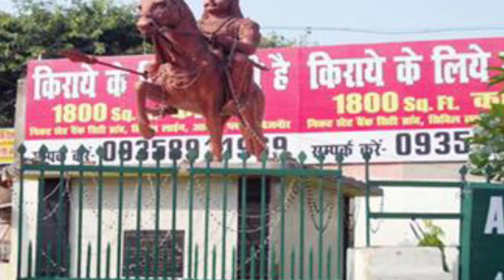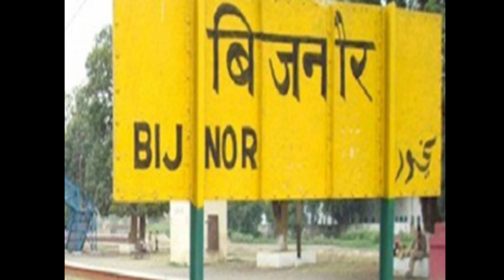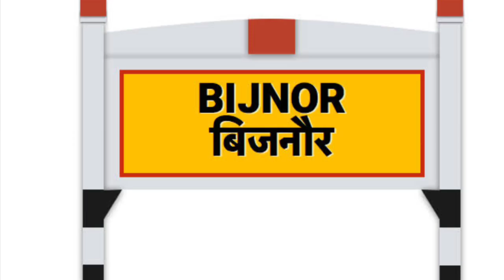BIJNOR (UTTAR PRADESH),BIJNOR ZILA,BIJNOR DISTRICT HISTORY,BIJNOR CITY,BIJNOR NEWZ,BIJNOR NEWZ,UP